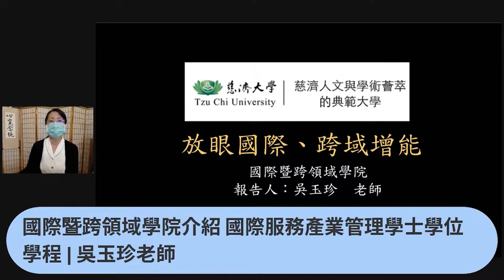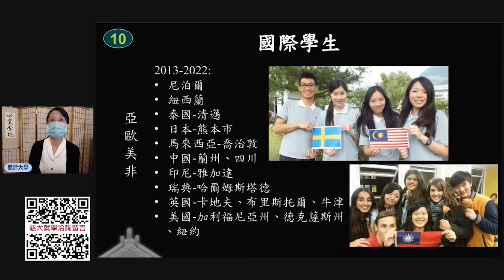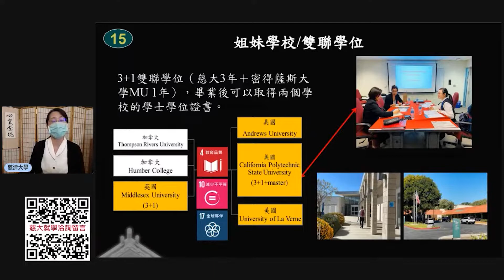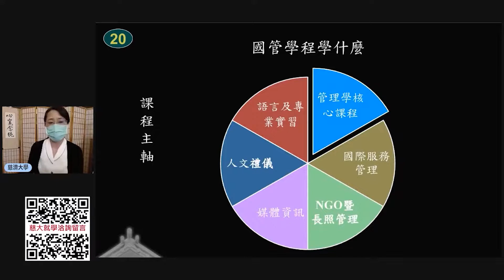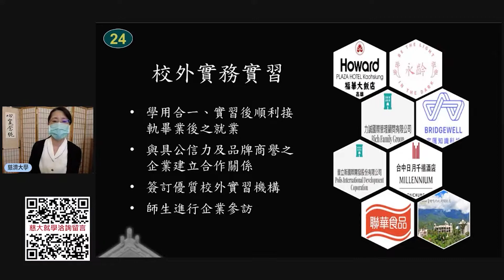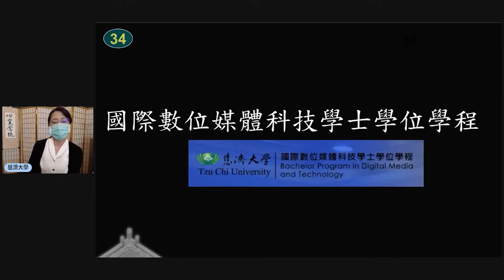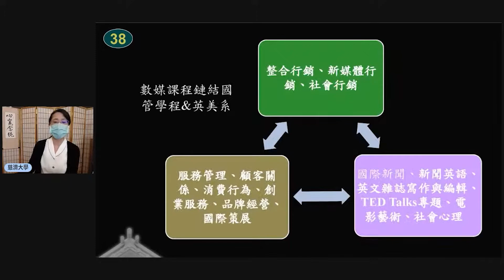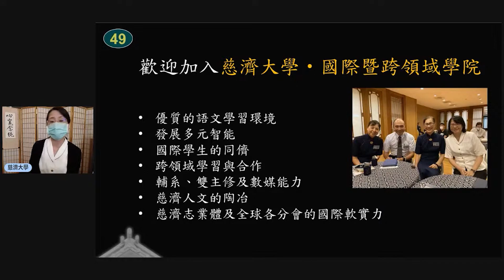國際學院特色&安心就學by國際學院吳玉珍助理教授